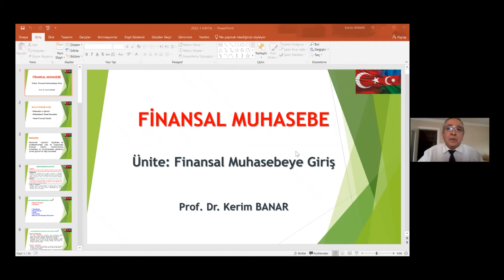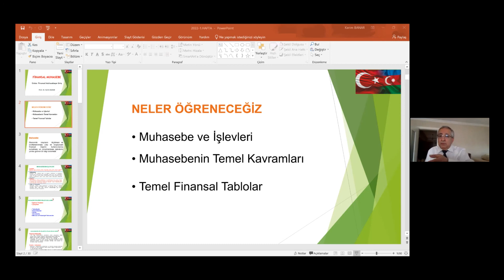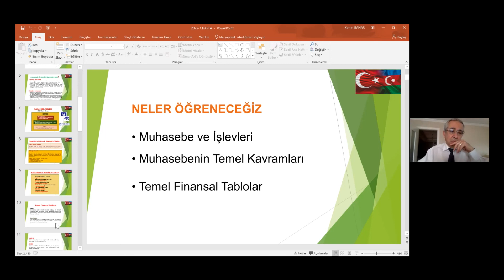FİNANSAL MUHASABE (ÜNİTE 1)